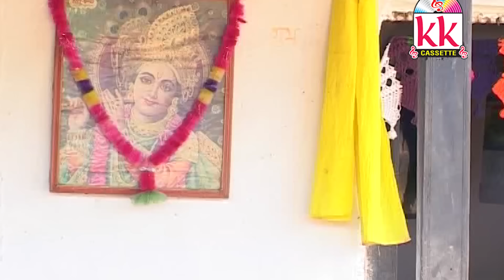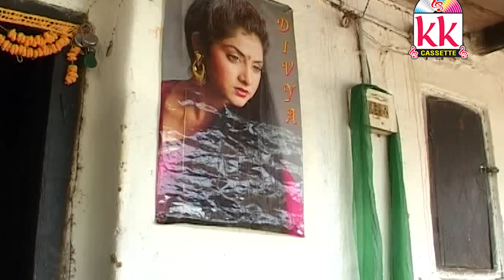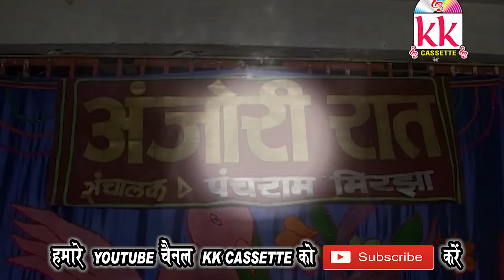Panch Ram Mirjha | Tijharin | CG COMEDY MOVIE | CHHATTISGARHI COMEDY MOVIE | Hd Video 2019 KK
Panch Ram Mirjha | Tijharin |  CG COMEDY MOVIE |  NEW CHHATTISGARHI COMEDY MOVIE | HD VIDEO 2019 COMEDY KK CASSETTET

Movie - Tijharin
Starcast - Panch Ram Mirjha
Producer-  Rekh chand Oshwal
Compilation - Ravi Dhankar
Presents By - KK CASSETTE
Director -
Music Label  -   KK CASSETTE
Production -  Rekh chand Oshwal
Youtub - Shesh Nishad

PanchRam_Mirjha#chhattisgarhicomedyMovie